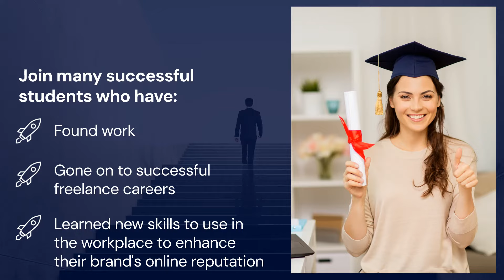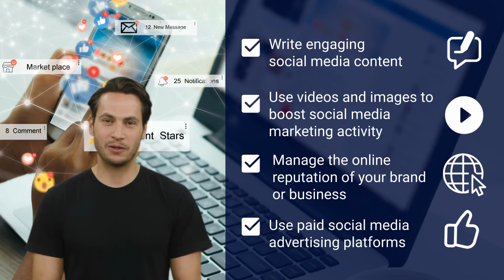Social media marketing course video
This accredited social media marketing course is one of the most current and up to date courses on the market - it will equip you with the skills you need to help you use popular social media platforms such as Facebook, Instagram, Twitter, TikTok YouTube, LinkedIn, and many more, as powerful marketing tools.

It also teaches you to build engaging landing pages that convert visitors into paying customers.